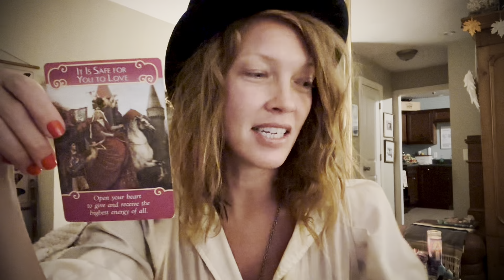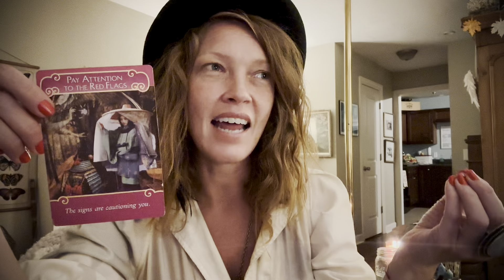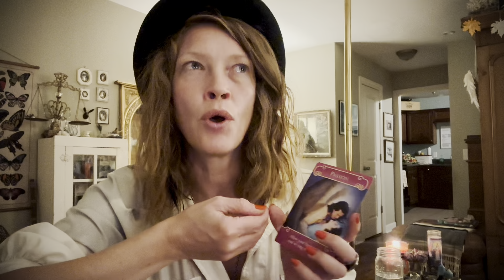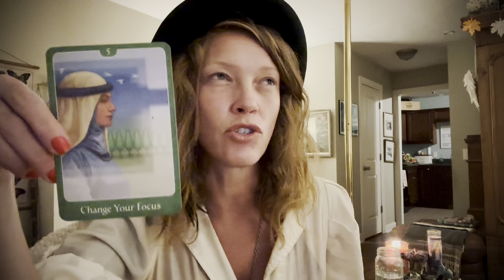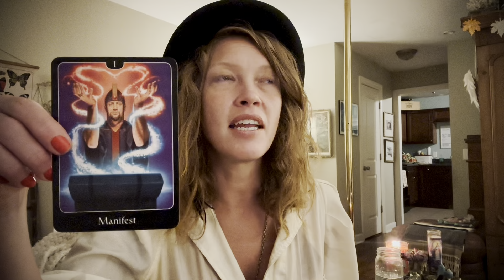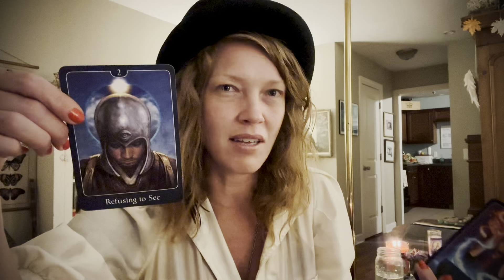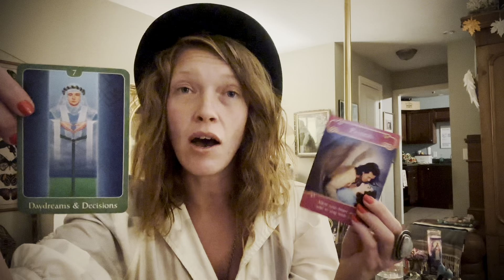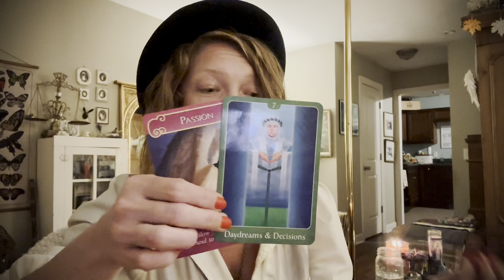Romance Oracle + Tarot Message | Clear The Decks For The Real Deal! Let Go Of The Past!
This week we are turning a corner! No longer will the hurtful words and disappointments from the past continue to echo in our hearts!

We are no longer being sucked in by the same manipulations - neither by ourselves or others. We can see clearly what we refused to see for so long and we are never going back!

Never again will we settle for what’s not right for us. No longer will we give our energy and attention and love and affection to unworthy individuals.

We are opening our hearts to call in a soulmate level partnership. We are clear now on what we want and what we don’t want.

ELIZABETH2342